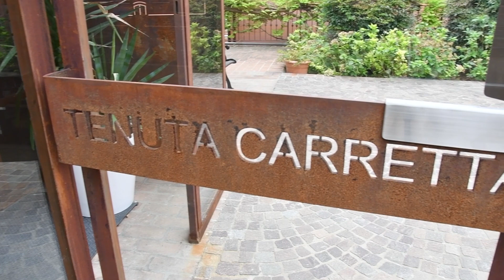Tenuta Carretta - Technical Tasting Room